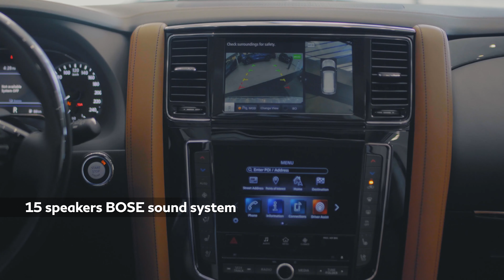Discovering the Spacious 8 seater SUV! New INFINITI QX 80.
It's the one and only InfinitiQX80 that sits eight comfortably! A spacious SUV with many technological details to upgrade your driving experience. Enjoy the real comfort with your family and drive everyone with ease.
T&C Apply*

إنها إنفينيتي_QX80 الفريدة من نوعها التي تستوعب ثمانية مقاعد بشكل مريح! اكتشف هذه السيارة الفسيحة والمريحة مع العديد من التفاصيل التكنلوجية الدقيقة لتحسين تجربة القيادة. استمتع براحة مطلقة.
احجز تجربة قيادة اليوم مع برنامج الثقة من المسعود واستفد من 15 يوم ضمان إعادة الاستبدال و 5 سنوات ضمان وباقة الخدمة من المسعود.